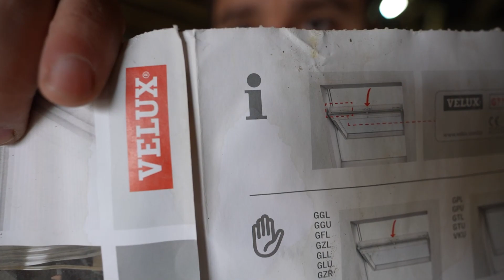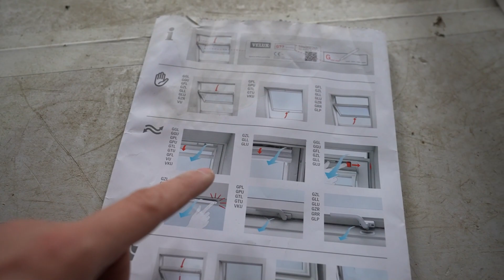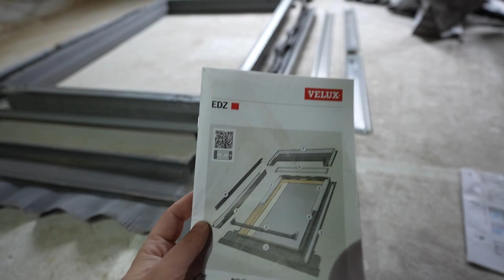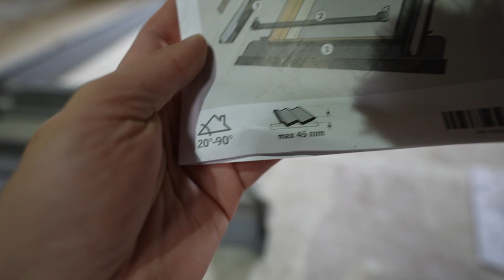Dachgeschoss Ausbau - Bauvlog Woche 4 // Einbau Velux Dachfenster GGU PK08 mit Sparrenwechsel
Dachgeschosswohnung kaufen - Ich habs getan! Ab jetzt geht es los mit dem Umbau. Nach den ganzen Abbrucharbeiten in den letzten Wochen, geht es heute endlich los und wir bauen wieder etwas ein! Den Anfang machen die Dachfenster, die vor der Dämmung montiert werden sollten, solange man noch so einfach an alle Sparren ran kommt. Entschieden habe ich mich für ein System von Velux, das Dachfenster GGU PK08 und wie das bei mir so aussieht, hier im Video - auf geht's!

Danke auch an Jörg, der mir mit dem Sparrenwechsel und Einbau gut geholfen hat - war super!